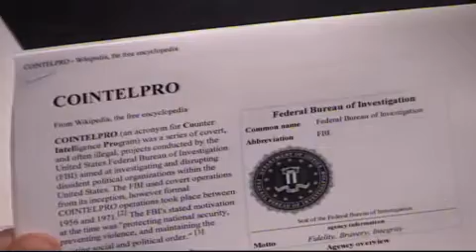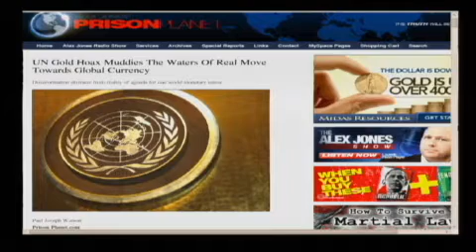The Alex Jones Show L I V E - January 28th 2010 - Part 5 of 18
Alex welcomes back to the show Mark Dice, the Christian conservative political activist based in San Diego, California. Dice's latest culture jamming effort consisted of a petition to repeal the First Amendment. A surprising number of people signed the petition. Mark's latest book is The Illuminati - Facts and Fiction. He is also the author of The Resistance Manifesto. Both are available at the Infowars store. Alex also talks with Darwin Boedecker about the latest on the Texas Gun Shows shut down, Kurt Haskell the underwear bomber eye witness, and Debra Medina, who is running to replace Rick Perry as Governor of Texas.